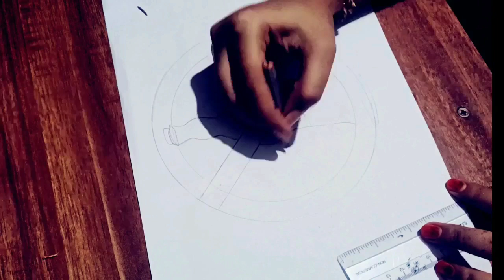How to Draw No Drug Day Poster | Anti Drug Day Awareness Poster | Lahari Virudha Dina Poster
How to draw no drug day poster/anti drug day awareness poster drawing/lahari virudha dinam poster
ലഹരി വിരുദ്ധദിന പോസ്റ്റർ/step by step /Drug abuse day poster drawing/
ahari virudha poster in malayalam
lahari virudha dinam poster in malayalam